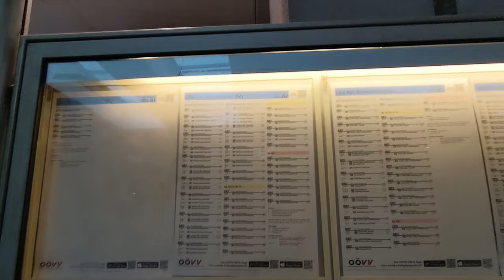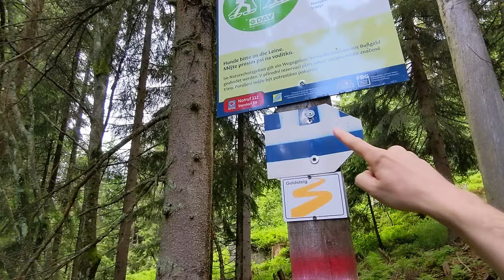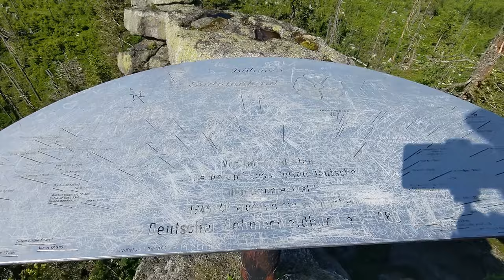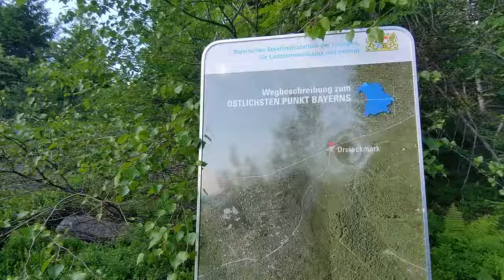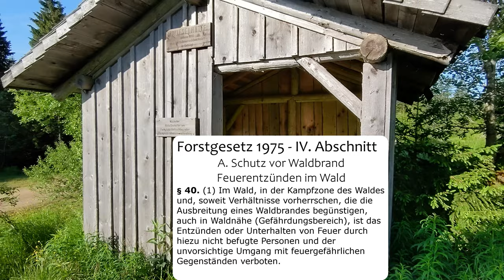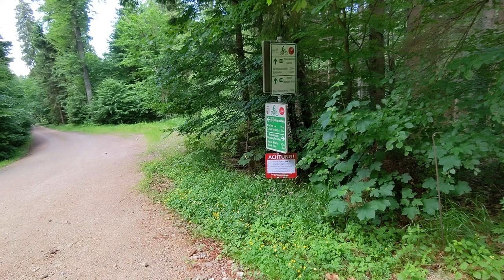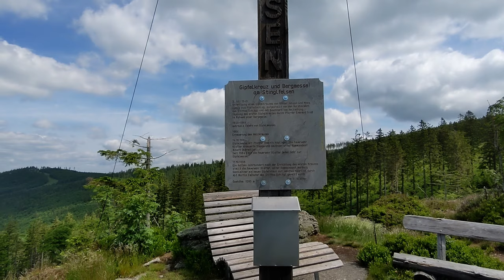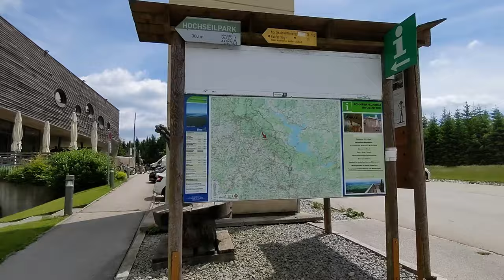Schief gegangen - Nordwaldkammweg bis Schöneben - Wandern in Bayern und Oberösterreich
Der Nordwaldkammweg ist der älteste Weitwanderweg Österreichs und einer der "großen Zehn". Von Schwarzenberg aus machen wir uns auf den Weg über die Teufelsschüssel nach Bayern über den Adalbert-Stifter-Steig durchs steinerne Meer zum Dreisesselberg, dem eigentlichen Startpunkt.
Wir hatten uns schon lang auf diese Tour gefreut, doch leider ist es schief gegangen. Was uns passiert ist und wie wir mit dieser Situation umgegangen sind, das erfährst du in diesem Video.

Kartenmaterial/Grundkarte:
© OpenStreetMap-Mitwirkende -